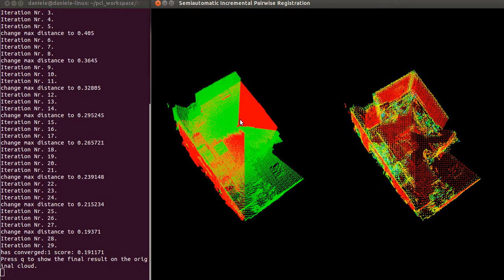Semiautomatic Incremental Pairwise Registration of Point clouds